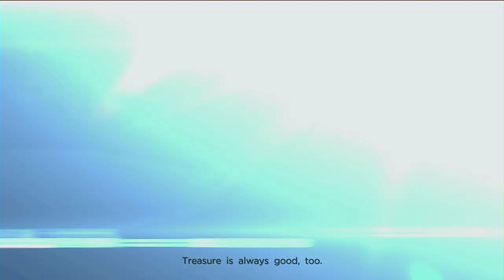Marvel Ultimate Alliance 3: The Black Order Gameplay Walkthrough Part 1 (Nintendo Switch)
Marvel Ultimate Alliance 3: The Black Order is a 2019 video game developed by Koei Tecmo's Team Ninja and published by Nintendo for the Nintendo Switch. It is the third installment in the Marvel: Ultimate Alliance series following 2006's Marvel: Ultimate Alliance and 2009's Marvel: Ultimate Alliance 2, and the first Marvel game published by Nintendo. It is set in an different universe than the two previous games. Upon release, the game received mixed or average reviews from critics. As of December 2019, the game has sold over a million copies worldwide, making it one of the best-selling games on the system.